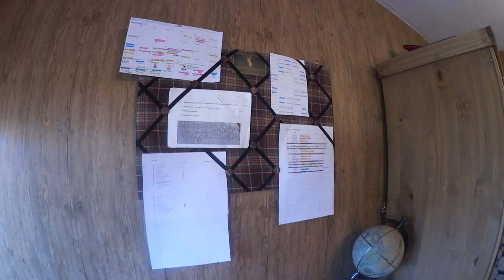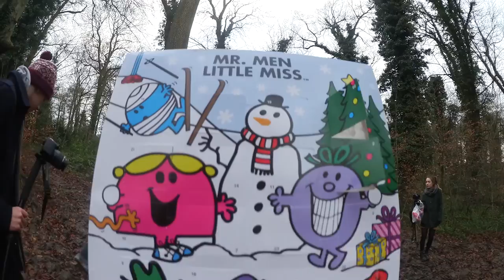The Making Of: Warpaint - Media A Level Short Film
vlog footage of filming max's media production.

link will be available ASAP